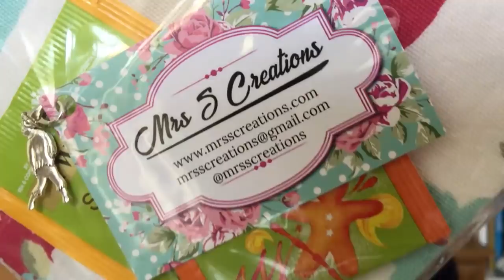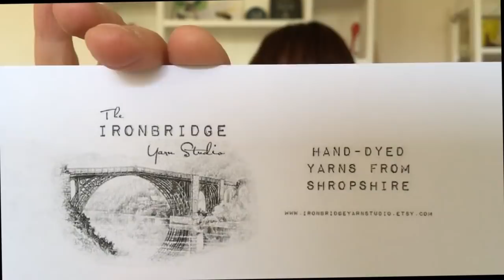41 - Little Drops of Wonderful - Reflection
Time Stamps:

• Finished Objects – 03:51
• Cosy Up for Winter MAL – 14:50
• Works in Progress – 21:55
• From Yore… – 35:45
• Incoming - 37:53
• Sharing the Love (Racism and inclusivity in the yarny community) – 52:13
• Giveway Winners and 5k Subscriber Giveaway – 01:11:11

:: Finished Objects::
- Ginger Shot – 28:40

- The Tchaikovsky Hat is by Helen Stewart and I used Mint Bee Yarn. The tag is from Knitting I Love.

- Rosewater Shawl by Janina Kalio using yarn by River Knits UK in the ‘Starry Night’ colour. The pattern was a gift from  my friend Lorraine xx

- Hot water bottle – I made the pattern up and I used cotton Drops I Love You yarn in DK weight.

:: Cosy Up for Winter MAL ::
- The Cosy Up MAL was run my myself and Becky of the Back to Blighty podcast.  It finished on 01 February 2019.  Winners will be drawn very soon….watch this space!
The prizes are:
- Christmas Bag from Lilli of the Nordic Stitches Podcast
- Patchwork print bag from Sharon of the Sharon’s Crafty Creations Podcast
- Scotty Dog bag from Gilly of Mrs S Creations (on Etsy)
- Yarn from the Iron Bridge Yarn Studio (on Etsy) in Mrs Tiggywinkle colourway
- Stitch marker handmade by Kayleigh @shadowsatmidnightknits
- Your Favourite Brew Shawl by Jenn Shelan
- Dodgy Bag from me is a mystery as I’ve not made it yet! 😊

:: Works in Progress ::
- Nalya Wrap by Shara Made using minis from the Little French Meadow advent calendar.  It’s living in a bag made for me by Susanne @insidenumber22_

- Self merging socks are made from yarn I dyed myself.  They are living in a bag made and given to me by Michelle from Pictures in Threads (on Etsy).

- Falling Ivy shawl by Hannah Siegmund of the Cozy Cottage Crochet Podcast.  The bag is from Arminity, a viewer of this podcast.  The yarn is Drops Merino/Cotton – DK weight.

- My Advent shawl is made using the free Granny Wrap pattern by Annaboo’s House.

:: From Yore ::
Skull and Crossbones Jumper – pattern from the Happy Hooker by Debbie Stoller.

:: Incoming ::
Yarn mentioned:
- Crafternoon Treats in the ‘Equinox’ colour.
- Socks Yeah in ‘Ruby’.
- ‘Somewhere Over the Rainbow’ by Ellie of Craft House Magic

:: Sharing the Love ::
I just want to reiterate here in the description box that I welcome interaction and involvement from you regardless of your age, your race, your colour, your nationality, your sexuality, your disability, your gender, your size… There is no room for discrimination here or in any of my online spaces.

Hashtags that will help you increase diversity in your Instagram feeds:
- Diversknitty
- Blackgirlsknit
- Blackpeopledoknit
- Blackknittersofinstagram
- There are many more, once you start looking you will find more – explore!

Designers and patterns mentioned:
- Shay Johnson is @knitandcroshay on Instagram and Ravelry, and her website is The pattern I spoke about was her As If Tee

- Ainur is @mamasteddybear on Instagram and Ravelry and her website is The patterns I spoke about were the Raspberry Jam Beret and the Big Nomad, Little Nomad Hats

- Frenchie is @arohaknits on Instagram and Ravelry.  The Fibre Muse Quiz is on her (Let me know which one you are!)

- Well done to the winners of the Trelawny Shawl by Milobo, the Candy Cane Socks by Craft House Magic and the Lund Mittens by Rose Hip Knits – and a huge thank you to the generous designers!

- The pattern giveaway threads for the shawl from Jenn Shelan and the Socks from Cosy Cute Knits are here:

That's it folks! I do hope you enjoyed my podcast as much as I enjoyed making it!  If I have missed any information above just drop me a question in the comments.

And remember – put your listening ears on – listen, learn, improve, and be kind xx

Ali xx